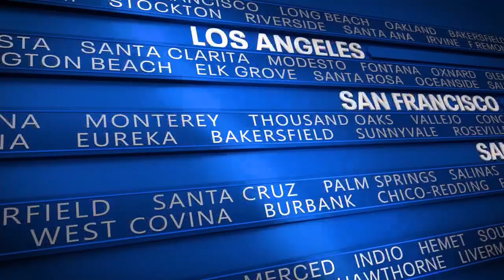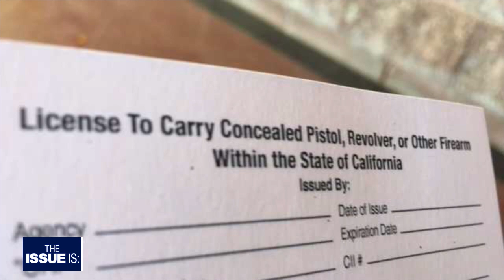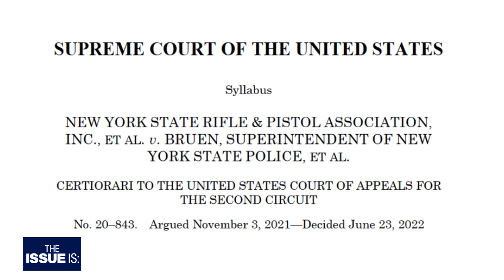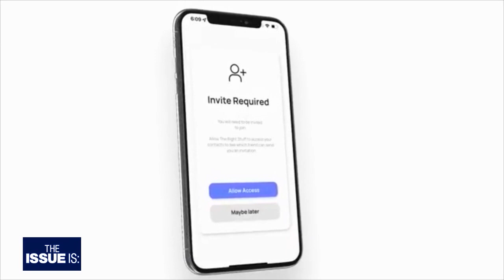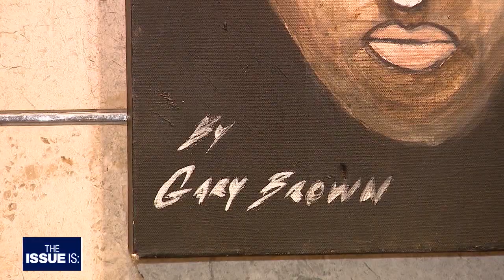The Issue Is: AG Rob Bonta; John McEntee & Shane Harris (Full Episode)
This week, the issue is: gun control.

Following a series of mass shootings in California, Democratic state lawmakers have reintroduced legislation to strengthen the state’s concealed carry laws.

The bill, introduced by State Senator Anthony Portantino (D-La Cañada Flintridge), and backed by Governor Newsom and Attorney General Rob Bonta, would enhance the state’s concealed carry licensing system, set a minimum age of 21 to obtain a concealed carry license, advance stronger training requirements, and identify sensitive public places where people should expect freedom from gun violence.

Bonta joined Elex Michaelson on “The Issue Is” to discuss the legislation and its Constitutionality in the wake of last year’s Bruen ruling by the Supreme Court. He also responds to critics who say Senate Bill 2 will only harm law-abiding citizens.

Following Bonta, Michaelson is joined by Democratic activist Rev. Shane Harris and former Trump advisor John McEntee for a discussion on some of the week’s big headlines, including gun control, the renewed push for police reform in the wake of the death of Tyre Nichols, and the evolving 2024 landscape, as former U.N. Ambassador Nikki Haley looks poised to jump into the race, challenging her former boss, President Trump.

"The Issue Is: with Elex Michaelson" is California's statewide political show.